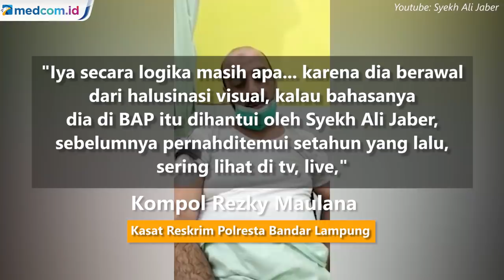Pelaku Penusukan Syekh Ali Jaber Mengakui Merasa Dihantui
Alpin Andria ditetapkan jadi tersangka penusuk Syekh Ali Jaber, Motif Alpin tusuk Syekh Ali Jaber masih didalami polisi. "Kita masih gali motifnya, kalau unsur pidananya sudah terpenuhi. Cuma kita masih mendalami terkait motif," kata Kasat Reskrim Polresta Bandar Lampung Kompol Rezky Maulana. Alpin mengaku menusuk Syekh Ali Jaber karena merasa dihantui. "Iya secara logika masih apa... karena dia berawal dari halusinasi visual, kalau bahasanya dia di BAP itu dihantui oleh Syekh Ali Jaber, sebelumnya pernah ditemui setahun yang lalu, sering lihat di tv, live," ujarnya. Keluarga pelaku mengaku, Alpin mengalami gangguan kejiwaan.